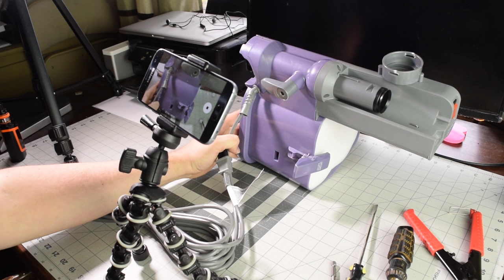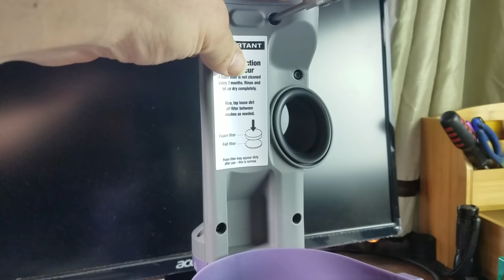Disassembly of a Shark Navigator Lift Away Vacuum Cleaner - Whats Inside?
Shark Navigator Lift Away at Amazon
Bit Set (used with 1/4" drive) at Amazon
1/4 handheld driver at Amazon
Star Key Set at Amazon

Double check to make sure these will work with your model:
Wheels at Amazon
Brush Roll at Amazon
Brush Roll Belt at Amazon

- Premium (Amazon)
- Mid-Level (Amazon)
- Budget (Amazon)

- Premium (Amazon)
- Mid-Level (Amazon)
- Budget (Amazon)

- Premium (Amazon)
- Mid-Level (Amazon)
- Budget (Amazon)

- Premium (Amazon)
- Mid-Level (Amazon)
- Budget (Amazon)

- Premium (Amazon)
- Mid-Level (Amazon)
- Budget (Amazon)

- Premium (Amazon)
- Mid-Level (Amazon)
- Budget (Amazon)

Timestamps
00:00 Disassembly of a Shark Navigator Lift Away Vacuum Cleaner
00:20 Removing the Screws
02:10 Plate and Hose
02:25 Brushroll
02:45 Brushroll Motor
04:30 Circut Board
05:33 Elbow
06:05 Latches
07:00 Screws
08:33

On the rare occasion that Vacuum Wars does a sponsored video or receives a product from a manufacturer to review, we will be clear about that in the video. Otherwise, if nothing was mentioned, then this was an unsponsored review.

The links are "Genius Links." In the case of Amazon, Genius links direct you to the Amazon store for your country. For example, if you are from Canada, the Genius links will direct you to the Amazon.ca listing instead of the Amazon.com listing.